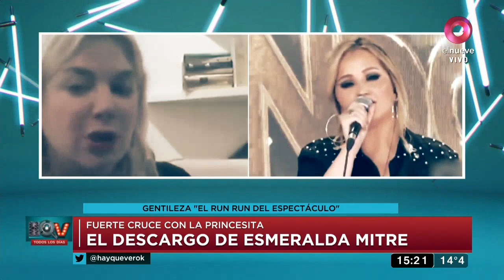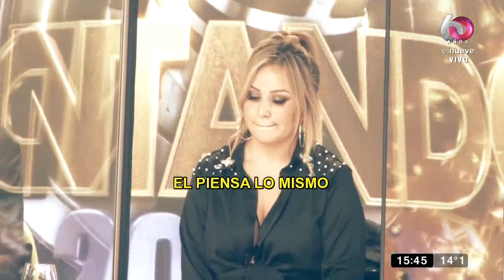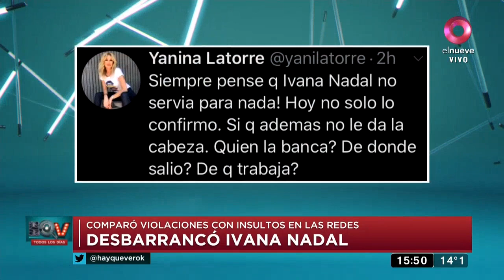Hay Que Ver: Programa del 31 de Agosto 2020